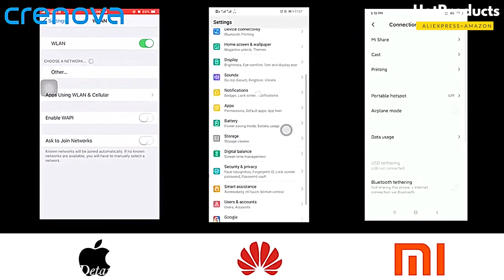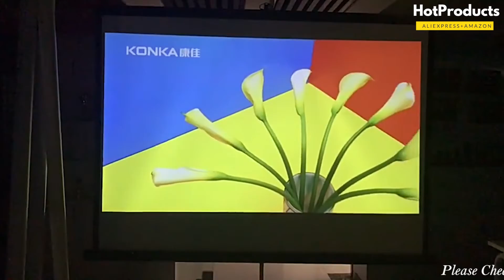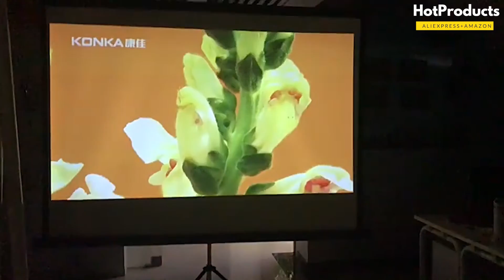Top 5 Best Mini Projectors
In this video we are goint show you severel Hot products that you can buy online.
in Hot products we will serve you the best products from amazon and Aliexpress.
Please check out the belows link for checkout details--

HotProduct -05
Caiwei S6W Portable Pocket Mini 3D DLP Projector LED Support

HotProduct -04
ThundeaL 2000Lumen Mini Projector TD860 Portable Projetor

HotProduct -03
CRENOVA MINI LED Projector G08 1280*720P 3000

HotProduct -02
ThundeaL HD Mini Projector TD90 Native 1280 x 720P

HotProduct -01
Mini Wifi 3D DLP Projector Small Outdoor Portable

If you send unauthoriged copyright infringment trust me i will counterfit. And also appeal about it.
Thanks